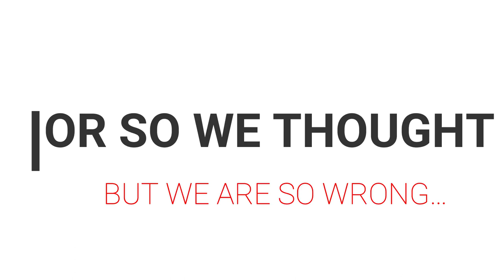TOP 3 Reason Why You Shouldn't Buy BTO | Property Investing 101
If you are thinking of getting married and getting a Build-to-Order, think twice!

Because this may not be the best investment decision at all!

You are going to spend at least 8 years in order to profit from your BTO. And that is a lot of opportunity cost.

If you can afford a private condo, consider that instead. :)

►和本影片相關的其他影片 （強力推薦）◄

►Chloe 最喜歡的影片 （自己製作）◄

Chloe's Keywords:
woman empowerment | 女性主義 | traveling｜invest｜travel ｜goal setting ｜inspiration ｜motivation｜dailymotivation｜investing｜value investing｜investor｜投資｜旅行｜投資教練｜教育｜理財｜賺錢｜income｜passive income｜how to make money ｜money ｜wealth creation

Chloe Loves the following Channels:
Sean Seah TV
ChrisTV
SparkLiang
李錫錕 POWER 台北
TED
TEDx Talk
Goldfish Brain金魚腦
x天才領袖王宏哲
Ms.Selena
閱部客
健身女神张
Chacha TV/看新加坡
fishtv
FunkTV
JinCOs TV
MaoMao TV
Ryuuu TV / 学日文看日本
ShenLimTV
Stephie 蔚絲
TAMA CHANN 玉チャネル